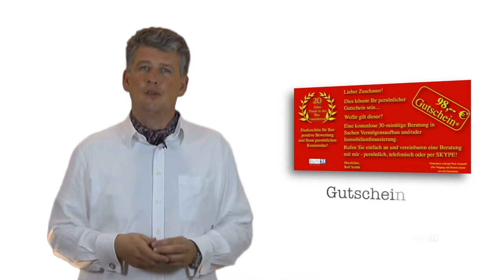Wie "denkt" eine Bank? Baufinanzierung und Immobilienfinanzierung Hamburg